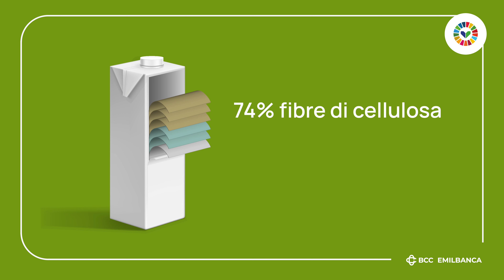Imballaggi sostenibili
Stop all’usa e getta: riciclare, riparare e riutilizzare. La Cpr System di Malalbergo (BO) porta i concetti dell'economia circolare nella filiera agroalimentare